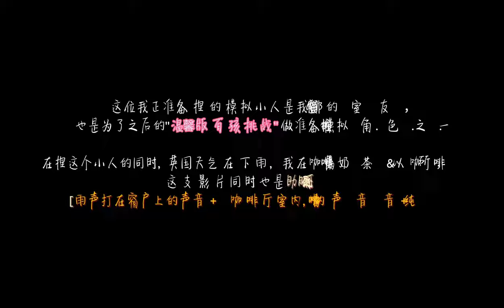模拟人生4 捏人系列の安娜的室友